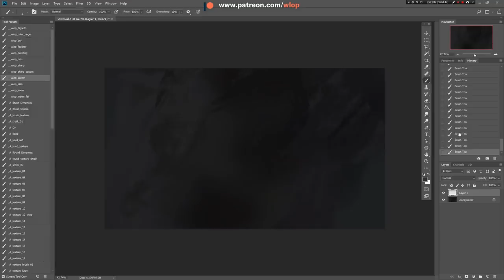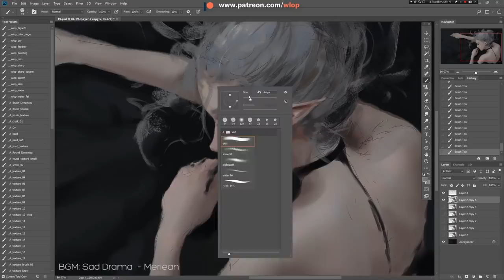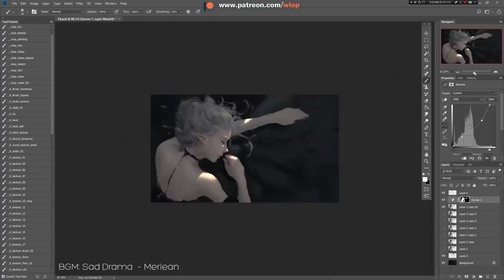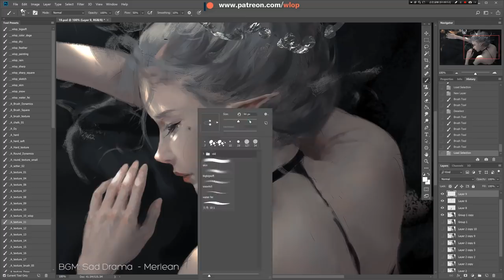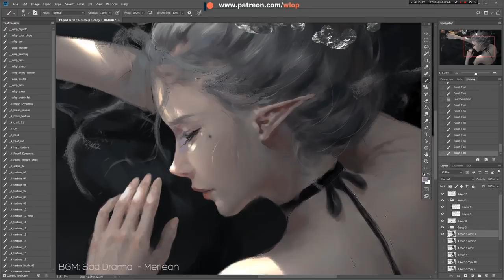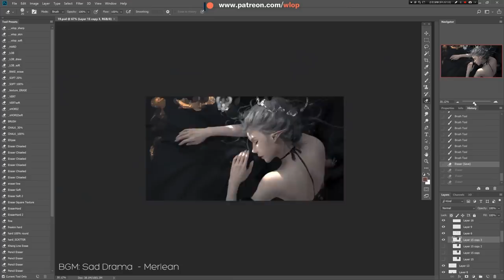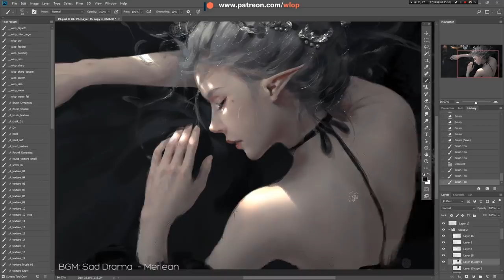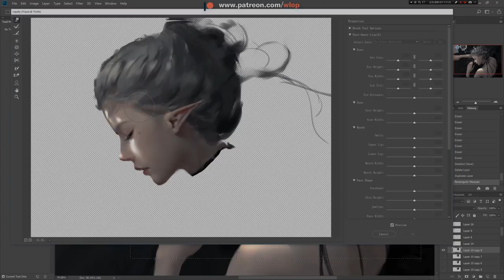Photoshop painting process - nap [GhostBlade art]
Hi my dear patrons, first of all, thank you for your kind support during the past year! 2017 is another great year for me, I met a lot of trouble, but also get great improvement.
Honestly, 2017 is not easy for me, but every time I saw so many people supporting me here, I can always gain a lot energy. Thank you so much!
I packed two wallpaper packages, include most of my works in 2017, all in 4k resolution without watermark.
My Templar or above patrons will get both the package at the beginning of next month.
Patrons who in Knight Tier can also upgrade to Templar during this month to get this bonus package.
Will keep creating in 2018 for you, hope you will keep supporting me! Thank you again!